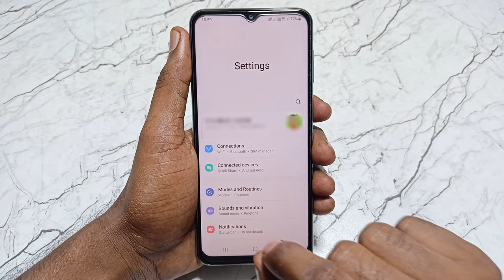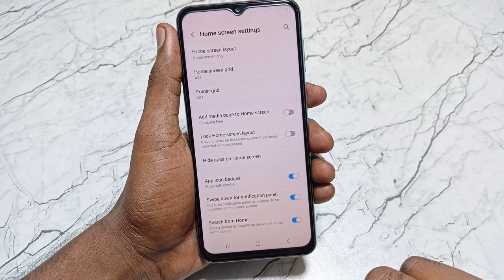samsung mobile mein free fire kaise chhupaye | how to hide free fire in samsung mobile | ff max hide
Video Queries -

1)samsung mobile me free free max ko kaise chupaye
2)how to hide free fire max from samsung mobile
3)samsung ke mobile me free fire kaise chupaye
4)how to hide free fire samsung mobile
5)samsung galaxy f23 me free fire max kaise chupaye
6)f23 me free fire max ko kaise chupaye
7)ff hide in samsung mobile
8)free fire max hide
9)Ff max ko kaise chupaye
10)ff ko kaise chupaye
11)How to hide ff max
12)Free Fire max
13)Free fire max ko kaise chupaye samsung mobile me

Important Videos...